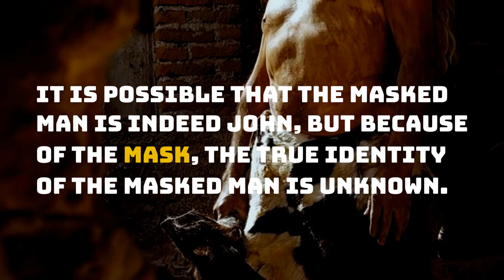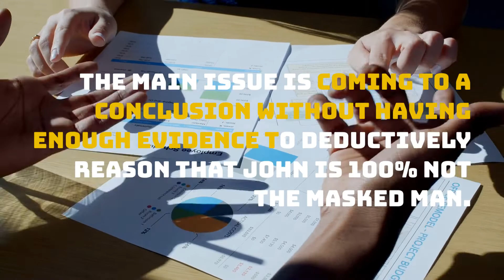What Is The Masked Man Fallacy? - Psychology Facts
What is the Masked Man Fallacy? It is a cognitive bias that stems from our natural tendency to see patterns and create stories based on limited knowledge.

What is the "Masked Man" fallacy?
Premise One - I know who John is.
Premise Two - I do not know who the Masked Man is.
Conclusion - Therefore, John is not the Masked Man.
Both premises may be true, but to arrive at the conclusion that John is not the Masked Man is faulty logic.
It is possible that the Masked Man is indeed John, but because of the mask, the true identity of the Masked Man is unknown. Based on the current knowledge, we cannot rule out John.
The main issue is coming to a conclusion without having enough evidence to deductively reason that John is 100% NOT the Masked Man.

A fallacy of inferring that since one knows (or does not know) something by one description, one must know (or not know) it by another, as in "I know who my father is. I do not know who the masked man is. Therefore, my father is not the masked man."

In philosophical logic, the masked-man fallacy (also known as the intensional fallacy or epistemic fallacy)[1] is committed when one makes an illicit use of Leibniz's law in an argument. Leibniz's law states that if A and B are the same object, then A and B are indiscernible (that is, they have all the same properties). By modus tollens, this means that if one object has a certain property, while another object does not have the same property, the two objects cannot be identical. The fallacy is "epistemic" because it posits an immediate identity between a subject's knowledge of an object with the object itself, failing to recognize that Leibniz's Law is not capable of accounting for intensional contexts.